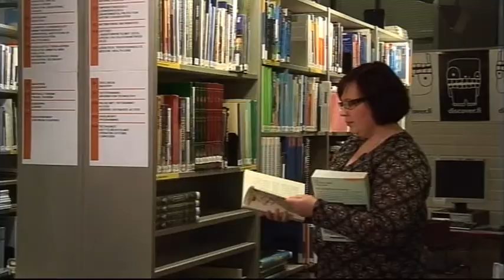HAAGA-HELIA Adult Education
This video gives you a snapshot introduction to the adult studies in English at HAAGA-HELIA University on Applied Sciences